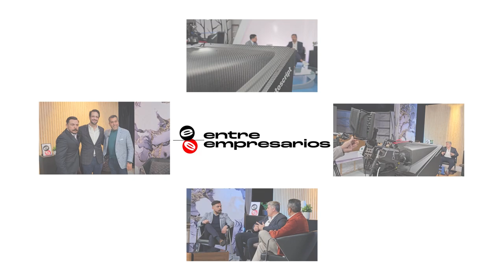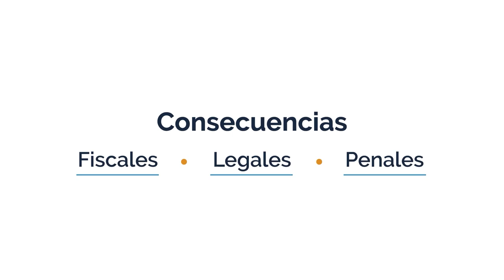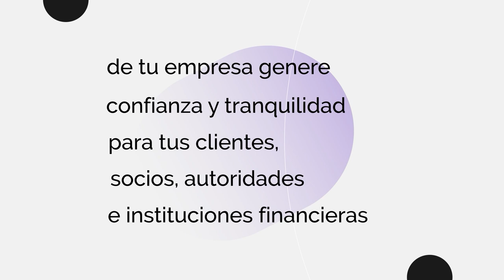"100 pasos para la transformación" Retos y oportunidades | ¡Sin duda! asesórate | Ep. 106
¡Sin duda! asesórate Ep. 106

El día de hoy nos acompañará Zoé Gómez, Socia Directora de GL Working y Viviana García, Asociada de Controversia y Litigio Fiscal en Garrido Licona, quienes nos darán un análisis sobre los "100 pasos para la transformación" que estable el Gobierno de Claudia Sheinbaum, pero ¿Cómo estos pueden impactar a las empresas? Aquí te lo contamos.

Mantente al día con nuestros videos sobre estrategias fiscales, cumplimiento normativo y mejores prácticas para tu empresa.

Locutor:
Daniel Bouchan

Asesor de Negocios:
Fidel Camarillo - Vicepresidente del Consejo de Garrido Licona

Invitado:
Ricardo Lechuga - Socio Director de Asesoría Financiera
Asael Apolinar - Socio Fiscal

Redes Garrido Licona:
LinkedIn: / garrido licona y asosiados